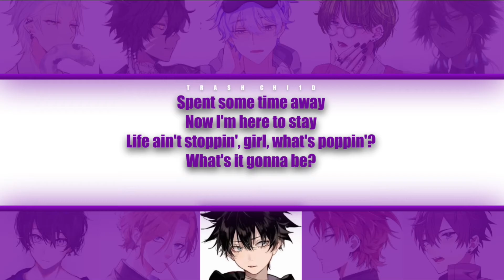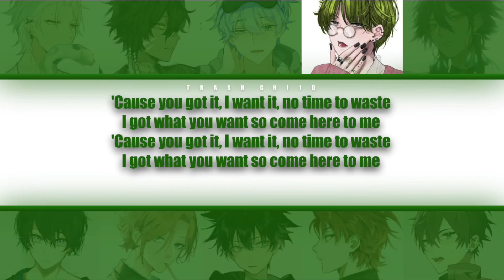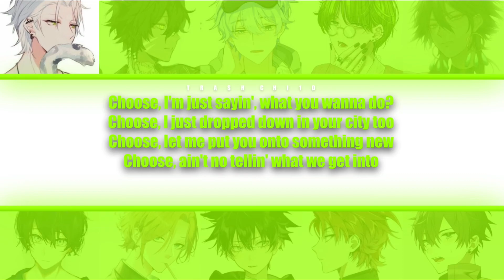Why Don’t We - Choose - If it were sung by YOU (boys) (Colour-coded Lyrics)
Why Don’t We - Choose
(YOUR own boy group)